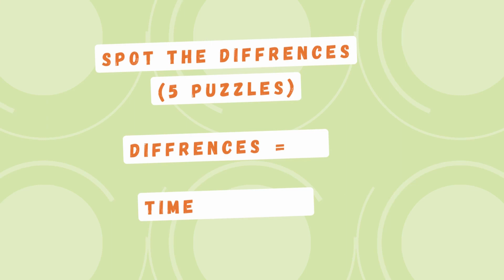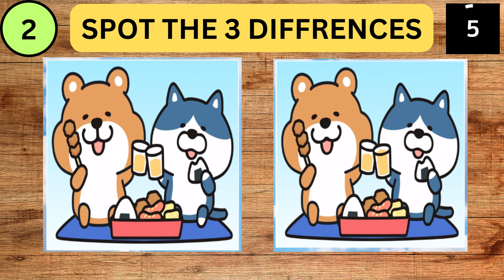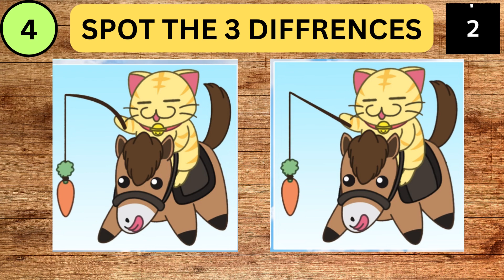Spot The Difference : Can You Find Them All? | Quiz #95 | Puzzle Pulse